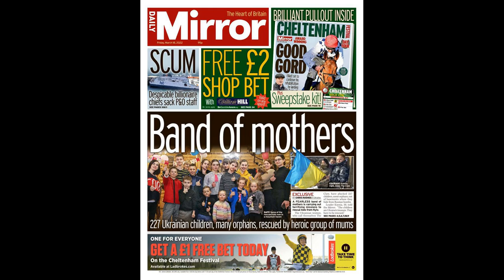Chris Sutton disagrees with Gary Neville over Man Utd not hiring Anton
Chris Sutton disagrees with Gary Neville over Man Utd not hiring Antonio Conte